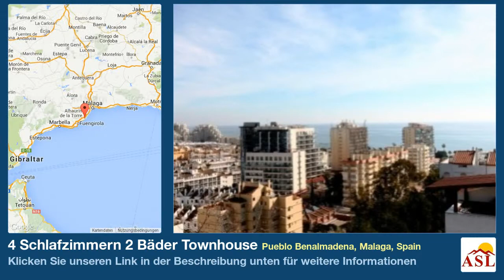4 Schlafzimmern 2 Bäder Townhouse zu verkaufen in Pueblo Benalmadena, Malaga, Spain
Weitere Infos auf Townhouse zu verkaufen in Pueblo Benalmadena, Malaga, Spain mit 4 Schlafzimmern, 2 Badezimmern

stadthaus mit einem preis reduziert beigefÜGT.
Das Haus hat 4 Etagen mit 4 Schlafzimmern , Wohnzimmer mit Kamin , 2 Bäder, 2 Terrassen und Garage Komplex befindet sich in einer der besten Gegenden von Benalmadena Nur 5 Minuten vom Strand und wenige Gehminuten von school wonderland entfernt.
Gemeinschaftspool und Dachboden von 40 Metern .